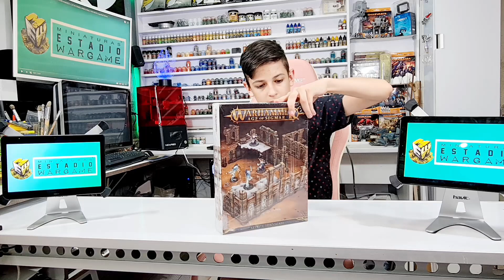WARHAMMER AGE OF SIGMAR: ( AZYRITE TOWNSCAPE ) UNBOXING, REVIEW, ANALISIS. ESPAÑOL LATINO...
INSIDE THE STUDIOS.  Espacio o Serie de nuestros ESTUDIOS. Dedicado a : Destapar, Revisar, Analizar Y Recomendar los mas recientes lanzamientos..! DESDE UN SIMPLE PINCEL O HERRAMIENTA , HASTA LOS GRANDES SETS EN EDICIONES LIMITADAS...

EN ESTA NUEVA SECCIÓN... Algunos productos que pueden llegar a ser muy útiles dentro de nuestros estudios o áreas de trabajo, a pequeña o gran escala...

Toda herramienta, que aporte utilidad a nuestros talleres, o estudios de miniaturas será destapada revisada criticada o recomendada en este espacio.
ESTE EPISODIO